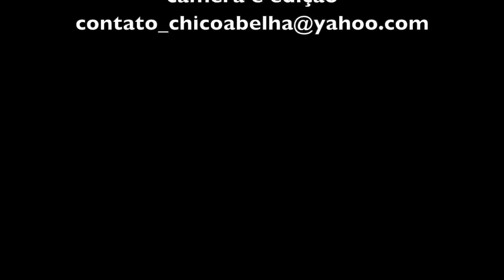SAIU DA CIDADE EM BUSCA DE REALIZAR SEU SONHO NA ROÇA - PARTE 1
"A gente diz que tá sujo, que precisa tirar o mato, que o terreiro está sujo... Poxa vida, eu fico pensando assim, mas eu que acredito tanto em Deus, fui criado dentro de igreja, tal, né? Achar que o que Deus fez é sujo... Cê imagina, como é que pode a gente chegá num estado de consciência tão... sem palavras, a gente não tem nem adjetivos para falar sobre isso!"